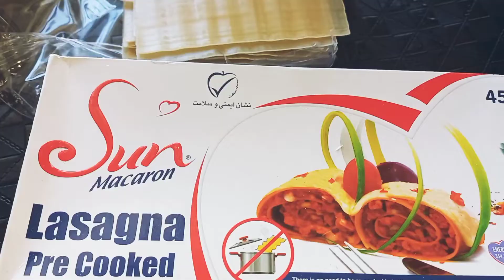Quick and Easy Lasagna|No Boil Lasagna|Precooked Lasagna recipe#simple#Quick#Lasagnarecipe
Hi,welcome to Rayha kitchen ..Aaj Mai apko Quick and Easy No Boil lasagna recipe batao gi ..I hope apko pasand aye gi :)